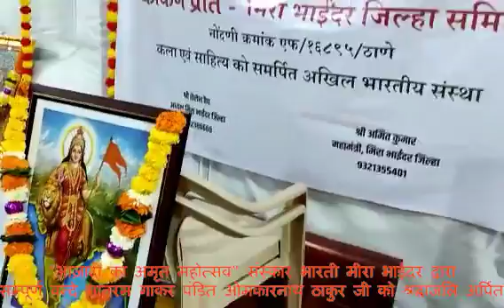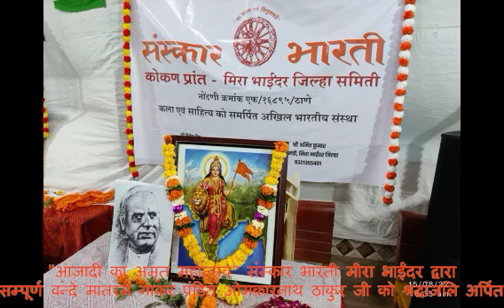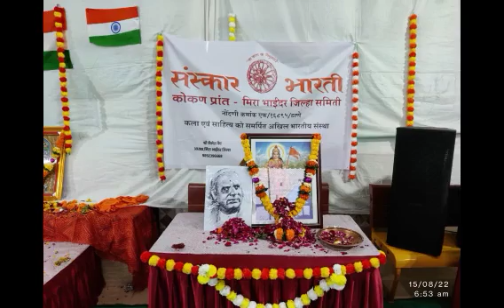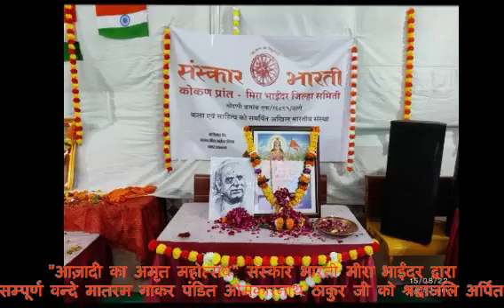सम्पूर्ण वन्देमातरम।। संस्कार भारती II मीरा भायंदर II DOPAK RANA II VIJAY WASUDEO AMIN II देशभक्त